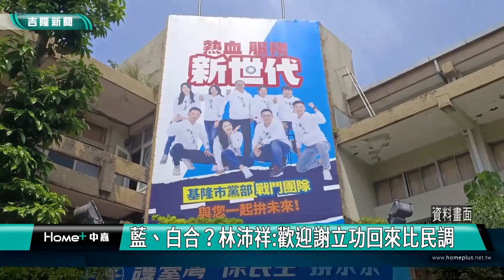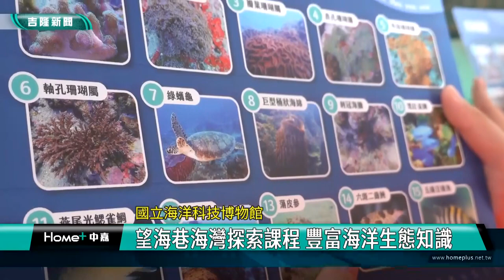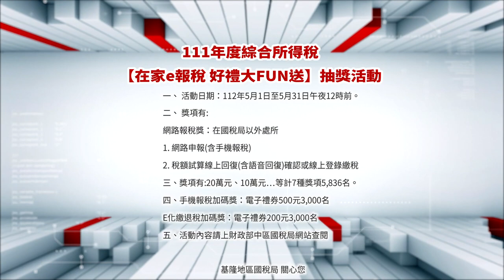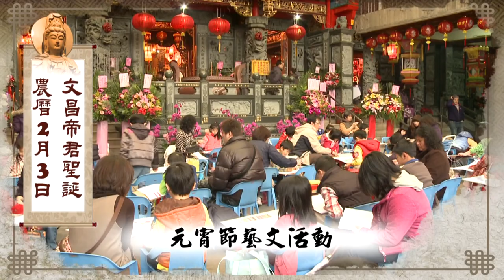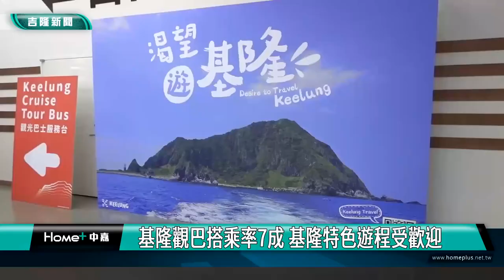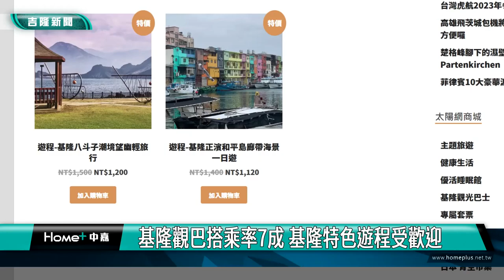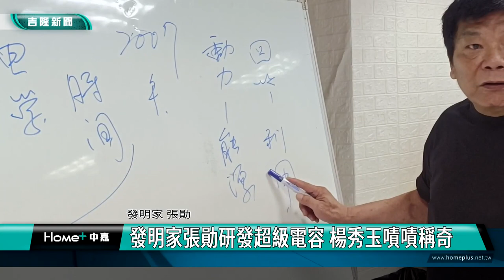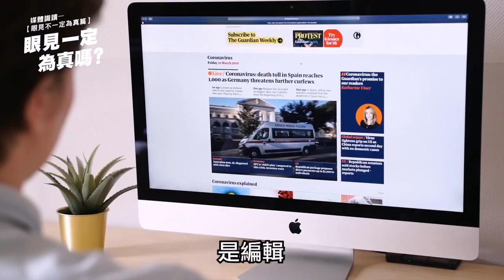中嘉基隆新聞-20230524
00:20 林沛祥與何淑萍立委民調差7% 加權差13%
02:10 藍、白合? 林沛祥:歡迎謝立功回來比民調
03:21 車怎麼變這樣！停路邊遭鳥彈襲擊　車主傻眼|熱區將設告示牌 市府擬推季節性不開放停車
06:23 漏水長達2個月! 基隆正濱漁港水管破裂|地下管線複雜 包商”不敢挖  許睿慈要求盡速處理
09:54 豐稔街車禍故事頻繁  議員張顥瀚會勘改善
14:10 望海巷海灣探索課程 豐富海洋生態知識
19:15 基隆觀巴搭乘率7成 基隆特色遊程受歡迎
21:57 跨校交流 基商微型無人機向下札根
24:15 發明家張勛研發超級電容 楊秀玉嘖嘖稱奇

臉書追起來
Home 中嘉- 吉隆有線電視

趣聞不漏接
吉隆官網(中嘉新聞)

喜歡看電視?